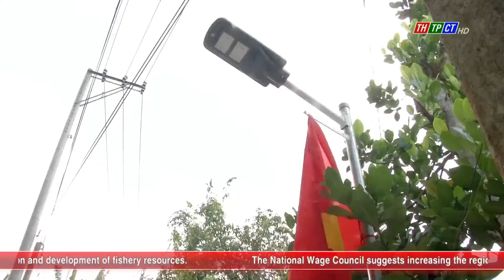Lighting system inaugurated in celebration of Chol Chnam Thmay | Cần Thơ News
Representatives of the Organizing Board of the program called Tết of People and Soldiers in celebration of Chol Chnam Thmay in 2022 on April 12 afternoon inaugurated the lighting system on the route of Lồng Ống canal as part of the program.